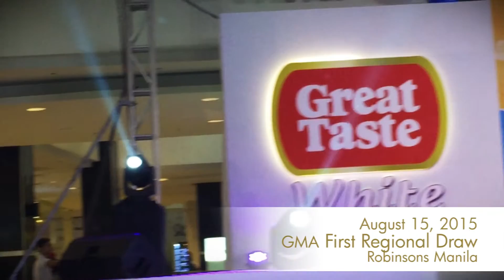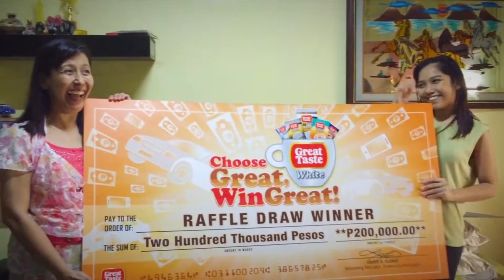1st Regional Draw grand prize winner - GMA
The 1st Regional Draw for South Luzon participants was held at Robinsons Place Manila last August 15. Be inspired and watch this video.